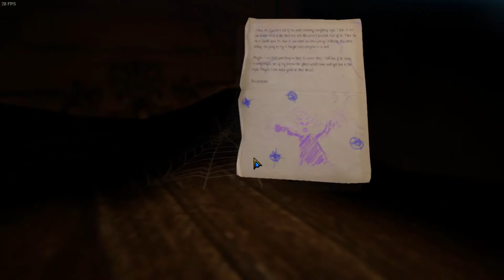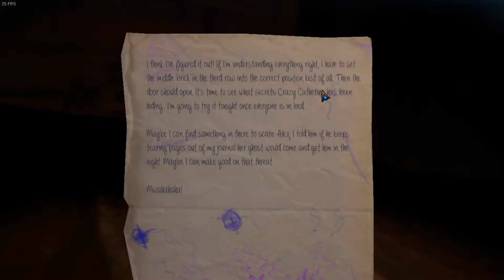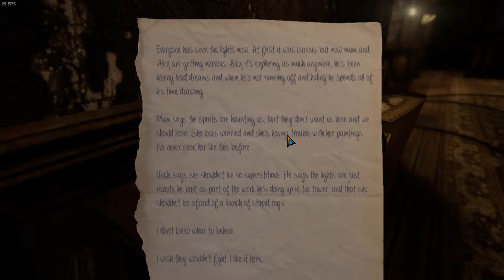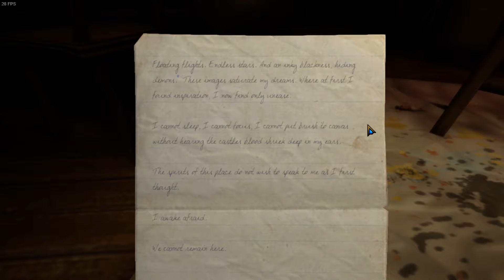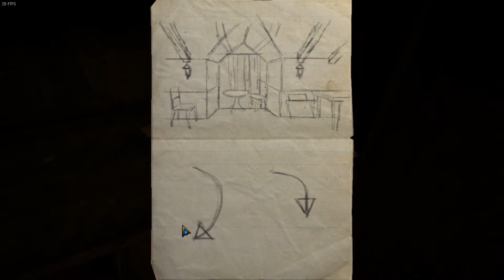The Eyes Of Ara | #5 | Creepy Music Box